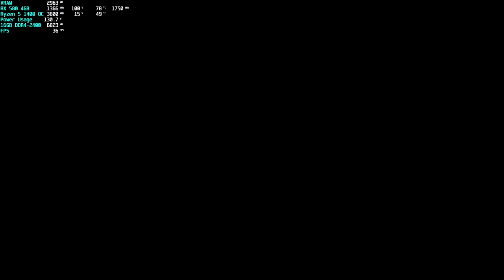Batman Arkham Knight 1080p, 1440p, & 4K Benchmark Tests - Ryzen 5 1400 OC + RX 580 4GB + 16GB RAM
Hello fellow gamers! Today I'm going to be benchmarking Batman Arkham Knight running at 1080p, 1440p, & 4K with some settings tweaked as each resolution tested on my upgraded system. So enjoy the benchmarks.

Timestsmps:

1080p: 0:11

1440p: 2:11

4K: 4:07

I hope you guys might enjoy the video please drop me that like rating down and subscribe for more PC performance tests, let's plays, and other types of gaming videos that are coming to my channel.

All PC gameplay footages is recorded with AMD ReLive ;)

Video edited with DaVinci Resolve 15 video editing software.

I used MSI Afterburner program for showing the FPS and usage percentages

CPU: AMD Ryzen 5 1400 Quad-Core Processor (OC at 3.8 GHz)

MOBO: MSI B350M Micro ATX Bazooka AM4 Motherboard

RAM: Ballistix Sport LT 16GB DDR4 2400MHz (2 x 8GB)

Storage: 1TB WD Blue Internal Hard Drive

3TB Seagate Expansion External Drive

240GB Kingston A400 SATA 3  2.5" Solid State Drive

GPU: MSI Armor Radeon RX 580 4GB OC Graphics Card (Base/boost clock up to 1366 MHz)

PSU: EVGA 450 BT 80+ BRONZE 450W Power Supply

Case: Phanteks Eclipse P400